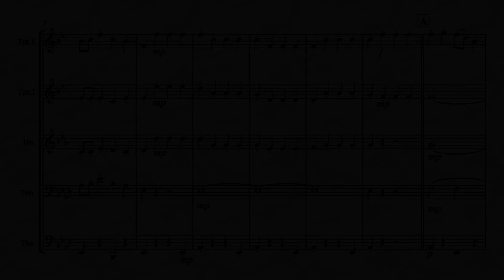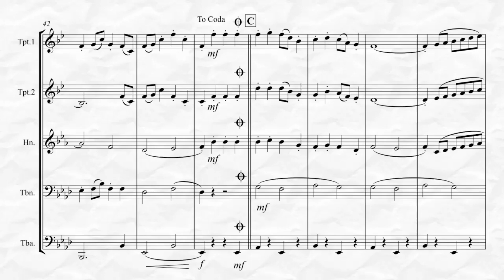Sleigh Ride (for Brass Quintet)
This challenging arrangement of “Sleigh Ride” for Brass Quintet by Kenneth Abeling is a faithful transcription of Leroy Anderson’s Christmas favorite that your audiences will adore!